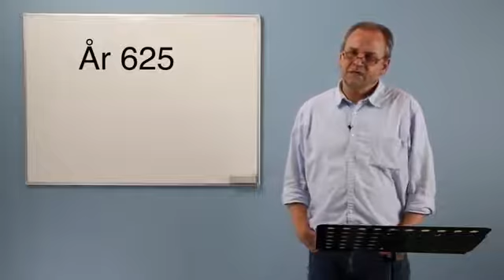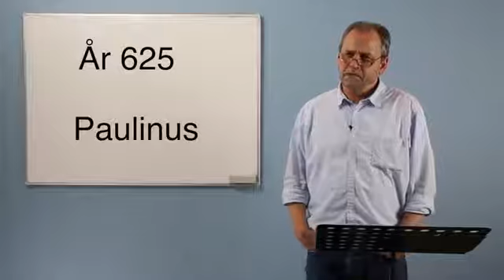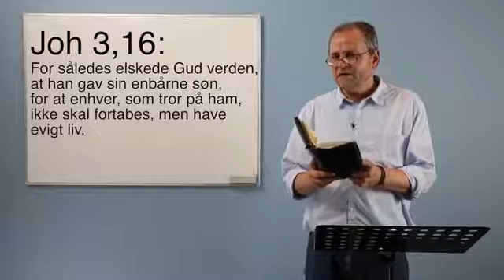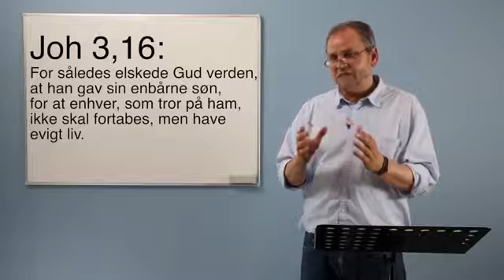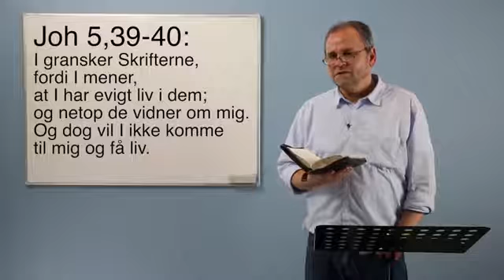Den kristne tro 1 v Mikkel Vigilius Om den kristne tros indhold